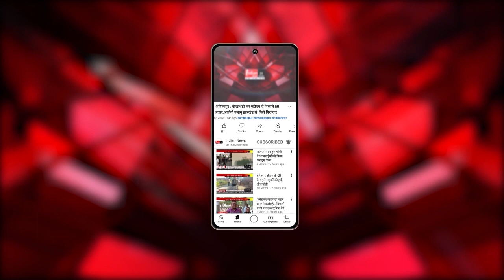Bhilai : अमृत भारत स्टेशन योजना के तहत पावर हाउस रेलवे स्टेशन होंगा रीडेवलेप।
Our Links